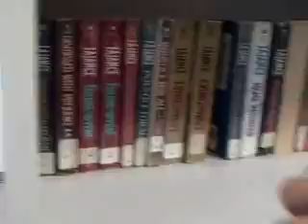Jaapir Hussein's "A Day in the Life"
A description of Jaapir's day